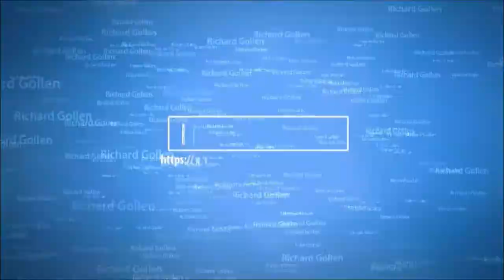Tales of Symphonia Part 4: The First Seal... Fire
the first seal... behold the destroyed city of efreet and his rage